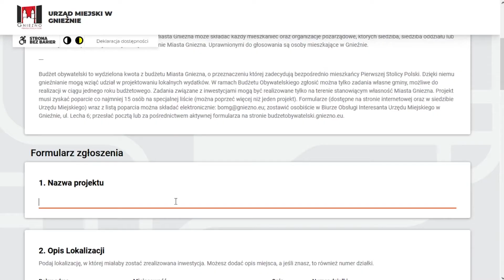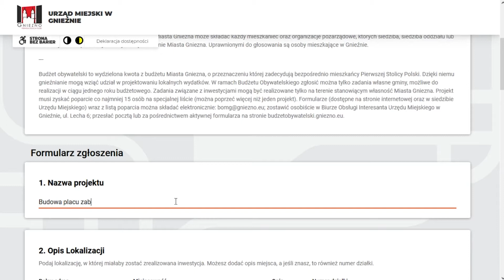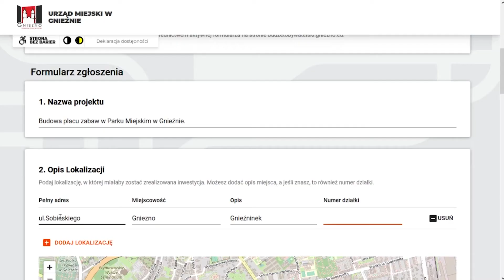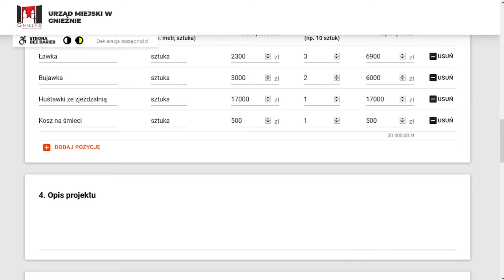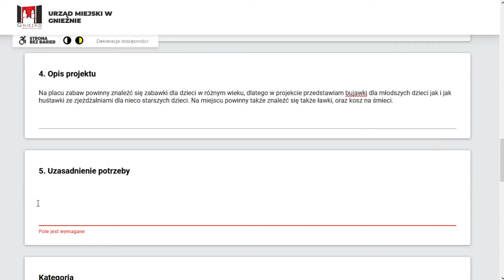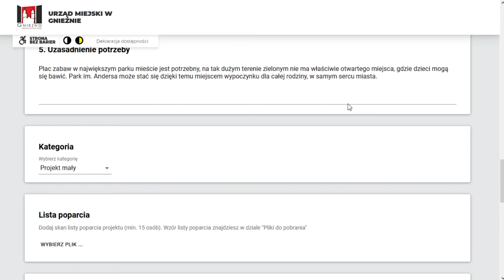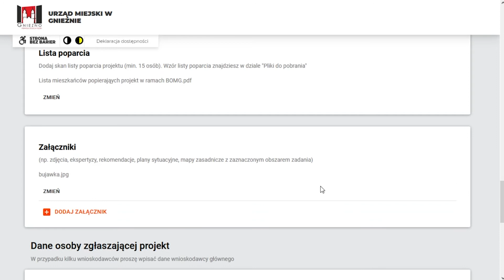Jak złożyć wniosek do Budżetu Obywatelskiego Miasta Gniezna ?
Jak wiesz trwa nabór wniosków do Budżetu Obywatelskiego Miasta Gniezna na 2022 rok. Być może pewne kwestie w karcie zgłoszenia brzmią dla Ciebie tajemniczo lub niezrozumiale. Jeżeli tak jest, mamy nadzieję że film instruktażowy pomoże rozwiać wszelkie wątpliwości :)